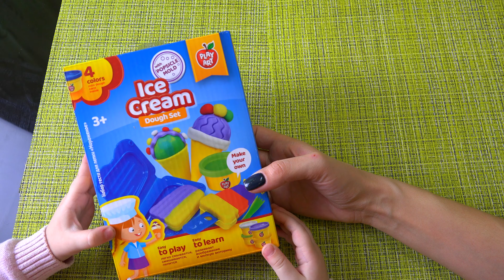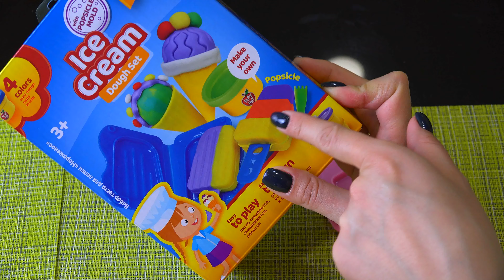РАЗВИВАЮЩЕЕ ВИДЕО-ДЕЛАЕМ МОРОЖЕНОЕ ИЗ ПЛАСТИЛИНА И УЧИМ ЦВЕТА. 4K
Открываем подарок-пластилин детский. Делаем из цветного пластилина эскимо и учим цвета.